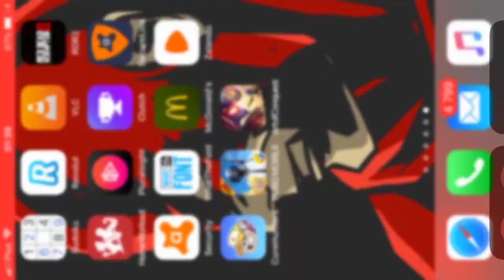PUBG Mobile Gameplay iOS/Android #2 - 2 GAMES = 2 WINS & 8 SOLO KILLS!!!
LAYERUNKNOWN'S BATTLEGROUNDS goes mobile - the original Battle Royale game is now available on your device!

1. Official PUBG on Mobile

100 players parachute onto a remote 8x8 km island for a winner-takes-all showdown. Players have to locate and scavenge their own weapons, vehicles and supplies, and defeat every player in a graphically and tactically rich battleground that forces players into a shrinking play zone. Get ready to land, loot, and do whatever it takes to survive and be the last man standing!

2. High-quality Graphics and HD Audio

3. Realistic Weapons

4. Travel in Style

5. Team Up with Friends

6. Fair Gaming Environment

About My Channel:

Mobile Gameplays
Mobile Game Hacks
Mobile Android Games
Mobile ios Games
Mobile Games Cheats